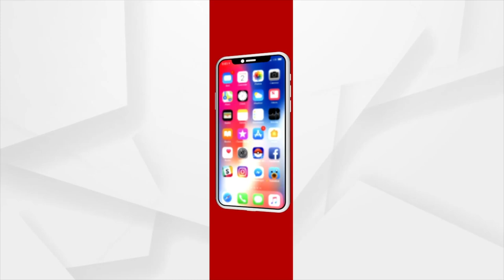It is unlikely that the floor test will take place tomorrow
It is unlikely that the floor test will take place tomorrow, saysRajaram Shatapathi, senior journalist.